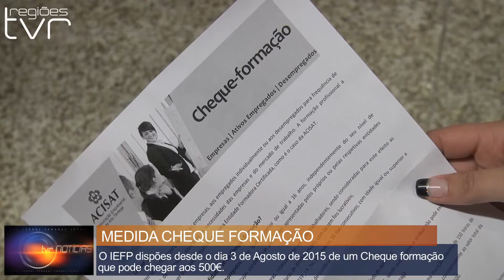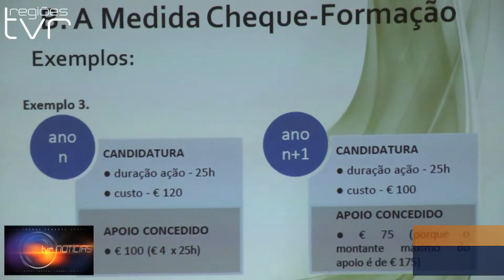CHEQUE-FORMAÇÃO APRESENTADO EM VALPAÇOS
Em Valpaços, a ACISAT organizou uma sessão de esclarecimento sobre o cheque formação.